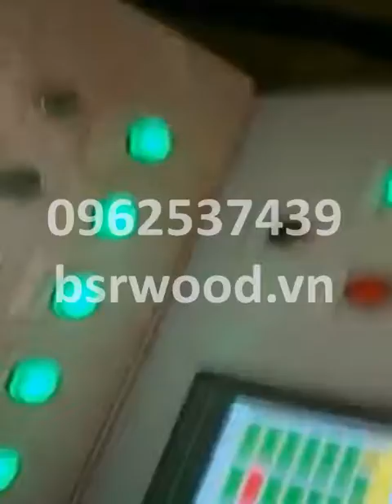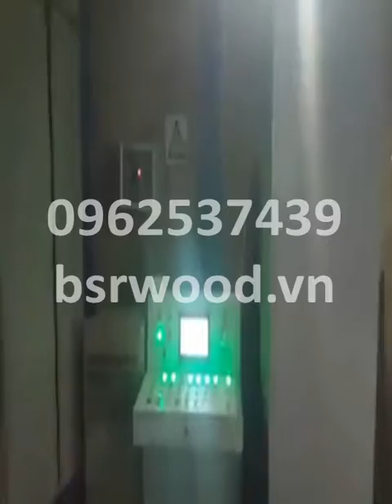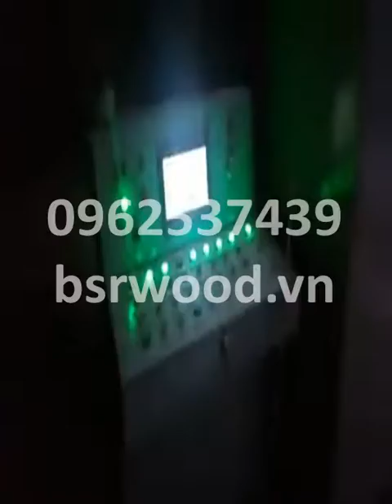Máy ép viên nén hiệu quả nhất năm 2019 BEST WOOD PELLET MILL 096237439 CÔNG TY TNHH GỖ BSR (TPHCM)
❤ Tiên phong đi đầu trong lĩnh vực dây chuyền công nghệ viên nén năng lượng
❤ Định nghĩa lại máy ép viên nén trục ngang
❤ Cam kết dịch vụ tốt nhất luôn gắn liền cùng trách nhiệm với khách hàng
❤ Vận hành đơn giản, tự động hóa cao, tiết kiệm nhân công, thời gian bảo trì bảo dưỡng ngắn hơn các dòng máy hiện tại, tiết kiệm tiền mỡ khuôn phụ tùng, tiết kiệm điện, nhà máy sạch sẽ, không bụi và phát nhiệt
☆☆☆ CÔNG TY TNHH GỖ BSR (TPHCM) GIÁ CÔNG KHAI : 2TỶ (GIÁ VỀ TỚI VN, sẽ bớt với khách hàng thiện chí mua)
Máy ép viên nén gỗ BSR CS:2.5-3t/h 220KW Khuôn 720mm 2 ru lô 270mm Không mỡ bôi trơn Vòng bi đặt ngoài Chỉnh lô 10s Thay khuôn 30p Đảm bảo công suất .